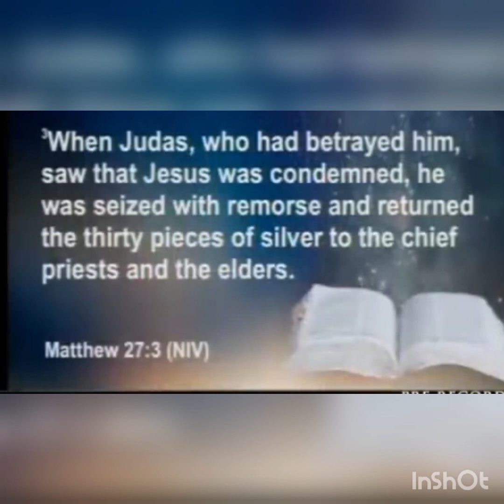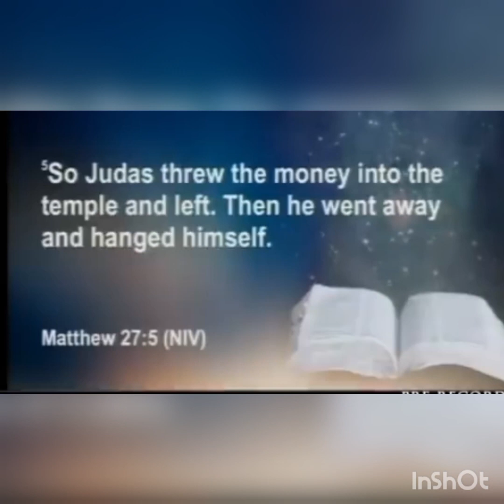Protected by TOPFLIGHT BIG CED PRICE